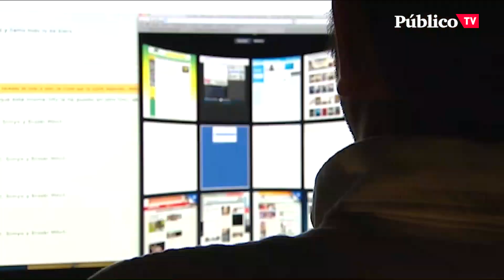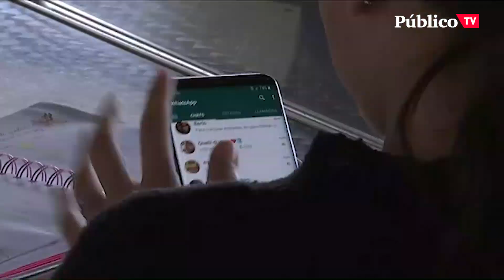CORONAVIRUS | Consejos sanos para llevar mejor la cuarentena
Durante estos días hay que quedarse en casa y salir a la calle solo por causas extremadamente necesarias. El confinamiento de unos es bueno para la salud de todos, pero ¿qué hacemos con la salud mental? Hemos hablado con Joselin Miranda, psicóloga sanitaria, para que nos dé una serie de consejos que nos ayuden a hacer esta situación más llevadera.